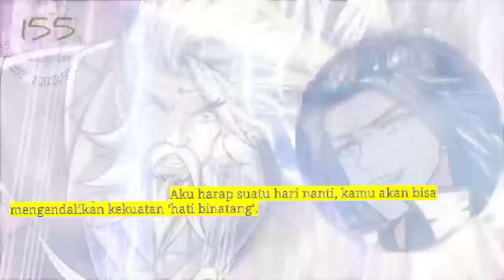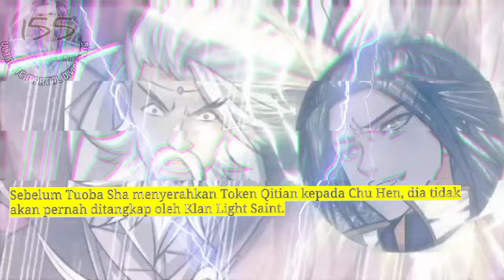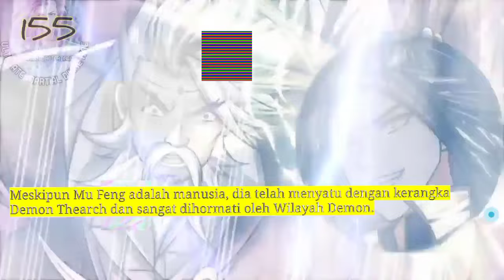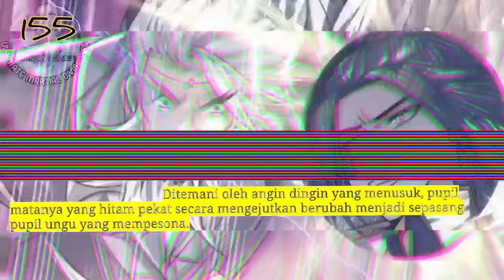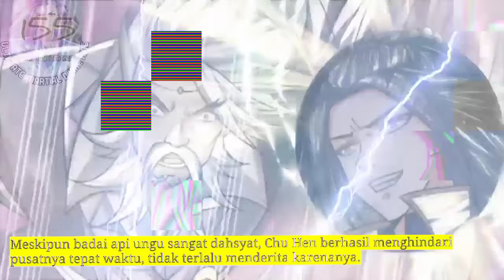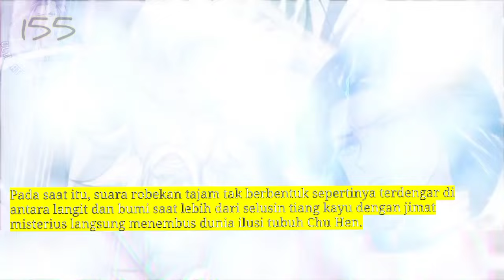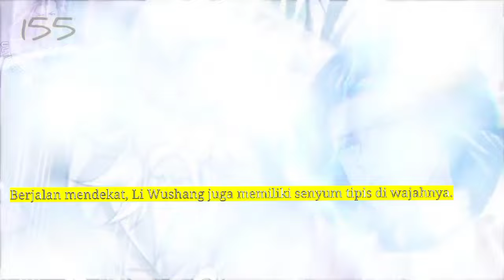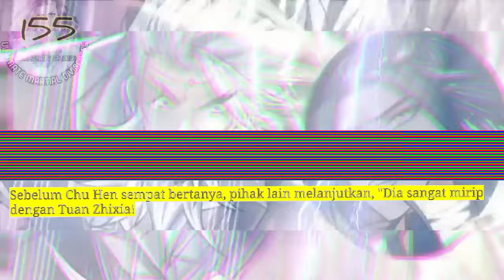Raja Beladiri Tertinggi season 155